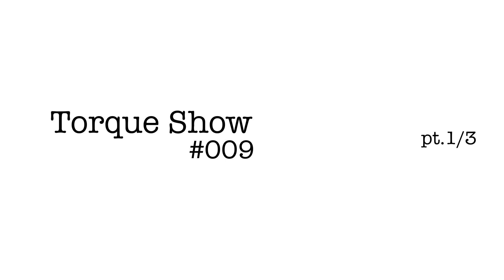Torque Show #009 Pt.3: Cars in Malaysia 40 years ago and to come - AutoBuzz.my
Since we have senior motoring journalist Chips Yap on our show, we ask him how was the automotive industry like when he first started 40 years ago. And we have Hans Cheong to look 40 years ahead on what to expect. Let's torque!

In Episode 9 of Torque Show, we have senior motoring journalist Chips Yap, Managing Editor and our good friend Hans Cheong, Head of Content of Hosted by Co-founder and Managing Editor of AutoBuzz.my, GC Mah!